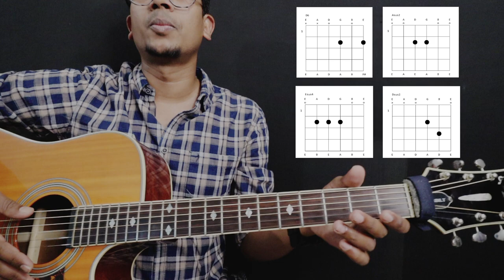Boomiyil | Pizza ii - Villa | LESSON | Original Strumming | Santhosh Narayanan | Isaac Thayil